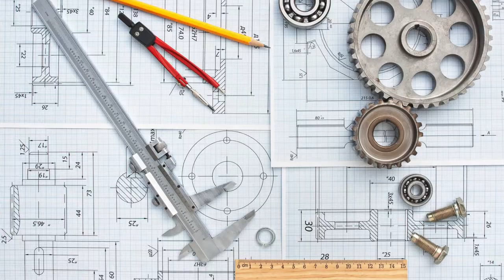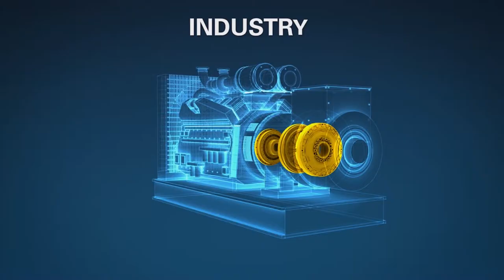GKN Powertrain Services Image Movie 2014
250 YEARS OF ENGINEERING
EXCELLENCE AS THE FOUNDATION FOR
FOCUSSED POWERTRAIN SERVICES
It’s no surprise that powertrain systems are not your core business.
That’s why we have made them ours.
As a leading global supplier of high-tech power management solutions and services, GKN
Land Systems is the ideal partner to keep your equipment at its best. Whether you are in the
harbour, deep in a mine, in a manufacturing plant or in the fields.
As part of the GKN Land Systems Division, GKN Powertrain Services brings 250 years of
engineering excellence to the world of technical services. With over 30 fully equipped service
centres and 23 manufacturing sites located around the world, GKN Powertrain Services is well
positioned as your global partner for peak powertrain performance, providing a full range of
services for powertrain systems and all GKN Land Systems products.
The professional portfolio of GKN Powertrain Services has been developed with a focus on
availability and performance. Our preventive service will maximise your operational uptime,
our predictive services continuously monitor the condition of your systems and our optimisation
services bring your investment to new levels of performance, efficiency and reliability. All of this
backed by fast, reliable support, ensuring that you are never on your own.
Our powertrain service experts are there for you 24/7, around the globe.